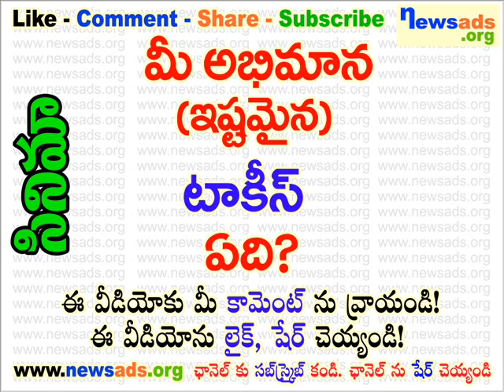మీ అభిమాన (ఇష్టమైన) టాకీస్ ఏది?